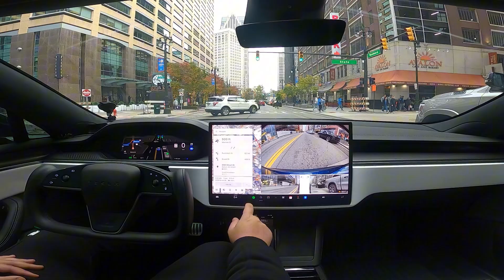tesla ai still doesn't understand yellow lights 😤